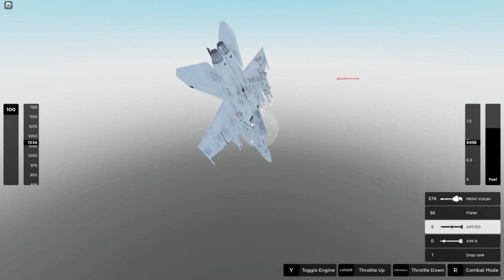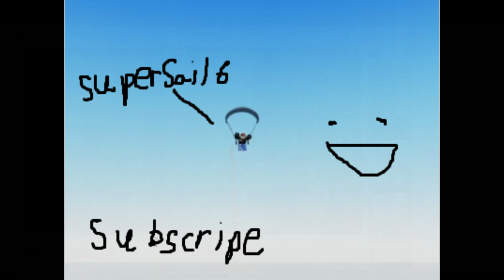Roblox Aircraft Carrier: How NOT to fly planes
In my first ever video, I play roblox aircraft carrier by HooVerse. I put together some clips of gameplay and added some funny text to speech and audios to it. Hope you enjoy!